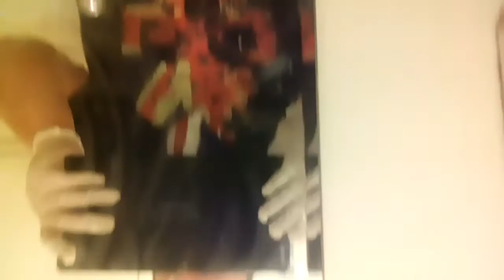Enochulas experiment results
Enoculas experiment results and dealing with the aftermath

Use bleach with hot water and Josh sticks helps☺